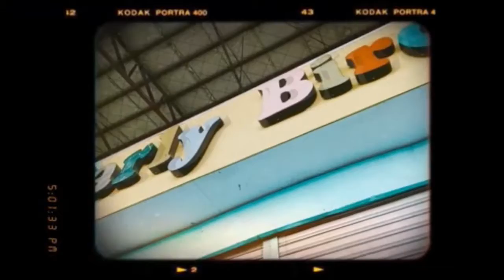Sunday FamDay Tara Lakwatsa - The New Normal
Bonding Day with my siblings (kumpleto kaming 4) with our future manugang bambi (tonton). Ang saya lang.